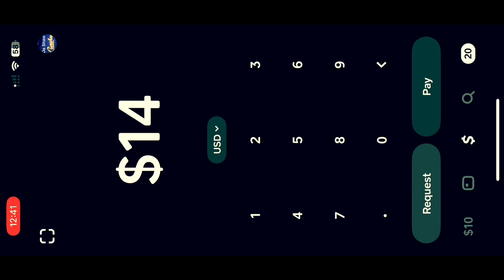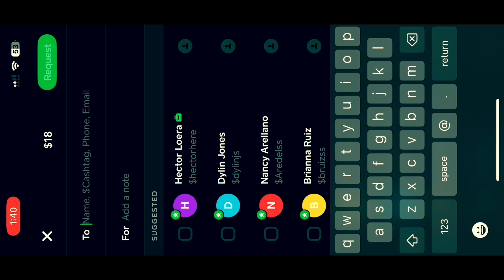2🔥HCD Buy-in’s on Vegasx🎰💸